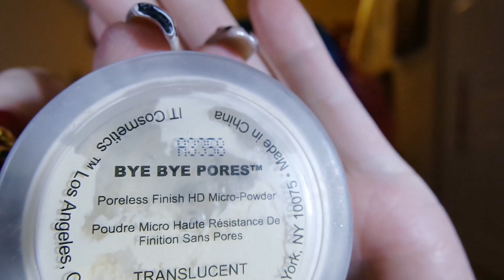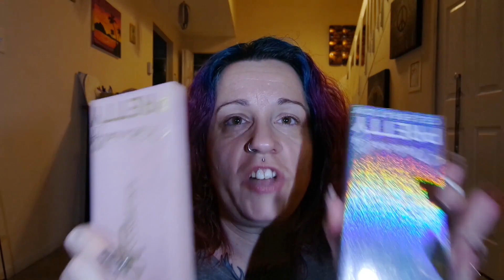Favorite Brand Collab - It Cosmetics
*please open for more info*AMAZING COLLAB WITH SOME AMAZING GIRLS.  FAVORITE BRAND!

SUPPORT ME JUST BY SHOPPING ON AMAZON FOR ANYTHING YOUR LITTLE HEART DESIRES

WHAT I USE TO FILM:
Canon EOS Rebel T3i Digital Camera Battery Lithium-Ion 1500mAh - Replacement for Canon LP-E8 Battery

Canon RC-6 Wireless Remote Controller for Canon XT/XTi, XSi, T1i and T2i Digital SLR Cameras

64GB SD XC SDXC Class 10 SCT Professional High Speed Memory Card SDHC 64G (64 Gigabyte) Memory Card for Canon Digital Camera EOS SLR 60D 60Da 550D 600D 1100D 5D Mark III Rebel T2i T3i T3 Kiss X4 with SoCal Trade, Inc. Micro SD HC & SD Card Reader -

Canon EOS Rebel T5i Digital SLR Camera Body with EF-S 18-55mm IS STM + 40 GB Storage + Tripods + Filters + Deluxe Bag + Flash + Extra Accessories

Samsung NX Mini 20.5MP CMOS Smart WiFi & NFC Compact Interchangeable Lens Digital Camera with 9-27mm Lens and 3" Flip Up LCD Touch Screen

LIGHTING:
Ardinbir Studio Camera 500W Macro Ring Light for Canon

Table top studio lighting kit, 5000K daylight bulb

2 of CowboyStudio 9-Inch Portable Quick Setup Speedlite Softbox with Velcro Strap for Nikon Canon Flash Light (Black)

SUBSCRIPTION BOXES LINKS: (win win, some for u and me)

FYI:  all fan funding and sponsorship income will be used for YOU, my Youtube family to help purchase items for upcoming giveaways. xxoo

MailTime!! (WANT TO SEND ME MAIL?)
Christine Solazzo